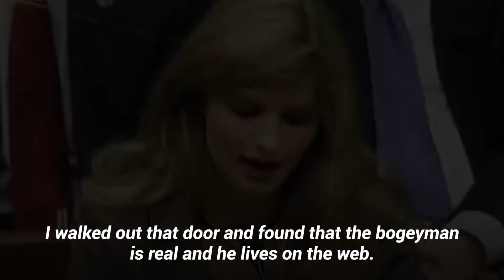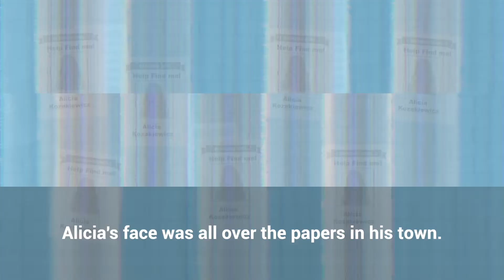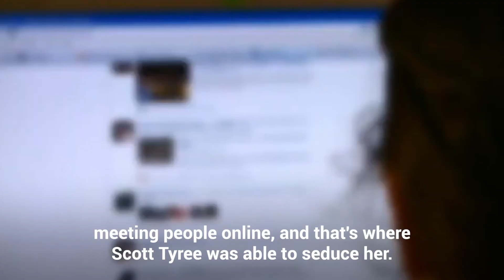She met him on the internet and he ended up kidnapping her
"He tortured me. He treated me like an animal, like a dog".
Alicia Kozakiewicz ended up kidnapped, tortured, and feared for her life after being contacted via the internet.
For four days, she was locked in the basement of a man who promised to make her his slave.
However, when the future looked bleak, a strange "hero" arrived to help her.